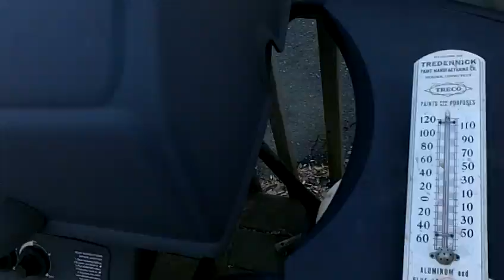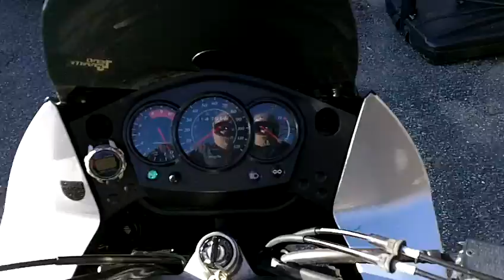Christams eve day trip.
Merry Christmas again. A quick video filming with my winter helmet. I haven't recorded with this new set up yet so please bear with it.